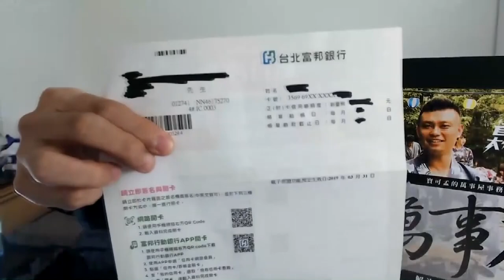台北富邦OMIYAGE卡－旅日神卡－問世啦~趕快來跟團！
台北富邦OMIYAGE卡開箱分享~趕快來跟團！

今天要跟大家分享的，就是北富銀OMIYAGE卡的開箱影片，有興趣的新戶朋友，趕快跟上我這一團，還可以多拿小七100元商品券喔(至4/30)！舊戶就不好意思啦，銀行沒有給我回饋，我就不能給您好康了。

至於有人問題跟「樂天卡」相比呢？自然OMIYAGE卡就更有誠意了，大推這張卡，畢竟日本回饋3%真的很佛心。